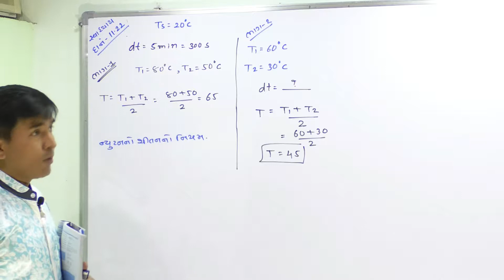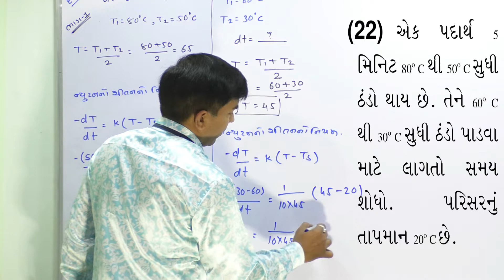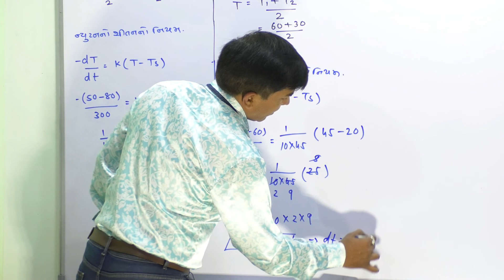XI-B,11.29 Numerical-11.22 of Thermal Properties of Matter By Mohan Padhiyar(Gujarati Medium)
Numerical-11.22 of Thermal Properties of Matter By Mohan Padhiyar(Gujarati Medium)